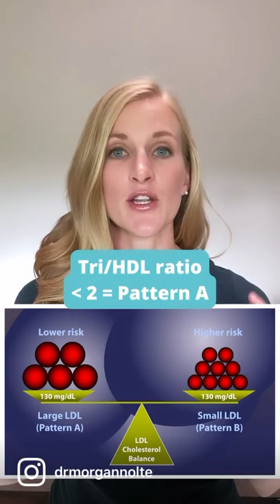High Cholesterol on Low Carb Diet? LDL-C Versus LDL-P [PART 3]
It’s LDL-P that matters for cardiovascular risk, not LDL-C. So how can we determine the health of our LDL-P?

The “poor man’s method” is the Triglyceride to HDL ratio.

This helps estimate the size of your LDL particles. While the number is what matters most, much research suggests that the Triglyceride to HDL ratio provides valuable information into insulin resistance and metabolic health.

If your triglyceride/HDL ratio is less than 2, you’re trending towards Pattern A, or more large, buoyant LDL particles that are less inflammatory.

If your triglyceride/HDL ratio is more than 2, you’re trending towards Pattern B, or more small, dense LDL particles that are more inflammatory.

Some experts believe the Triglyceride/HDL ratio should be closer to 1:1 instead of 2:1.

Best Practice - The most frequently used and guideline recommended test that can count the number of LDL particles is the NMR LipoProfile.

In addition to counting the number of particles – the most important predictor of risk – NMR can also measure the size of each lipoprotein particle, which is valuable for predicting insulin resistance in drug naïve patients, before changes are noted in glucose or insulin levels.

For a more in-depth explanation on how to properly interpret your blood results, check out this awesome interview by @levels with Casey Means, MD and @RobertLustigMD with the excellent corresponding blog post

Source: Clinical implications of discordance between low-density lipoprotein cholesterol and particle number

👉 Join Zivli - Personalized online course and coaching program to reverse insulin resistance, lose weight, and prevent disease.

📞 Free Zivli Discovery Call - Get your Zivli questions answered and learn if it's a good fit for you.

Free Ultimate Food Guide | What to Eat to Lower Insulin, Burn Fat, & Build Muscle

Free Quiz - Which Type of Weight Loss Plateau Do You Have?